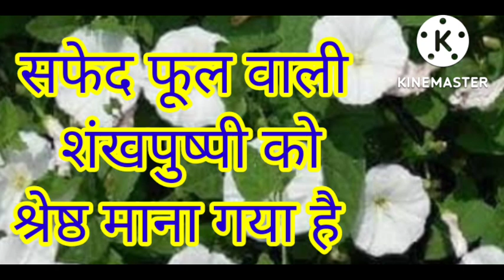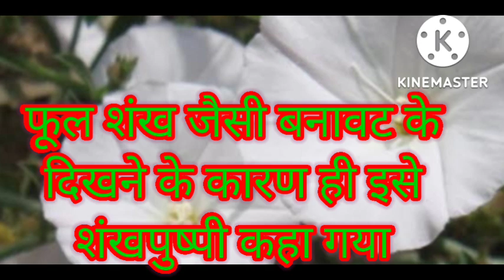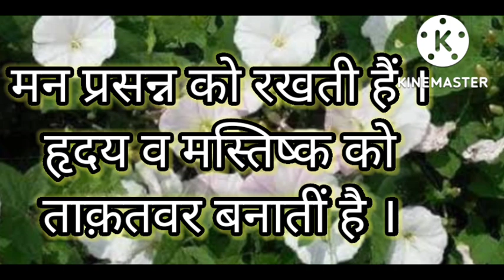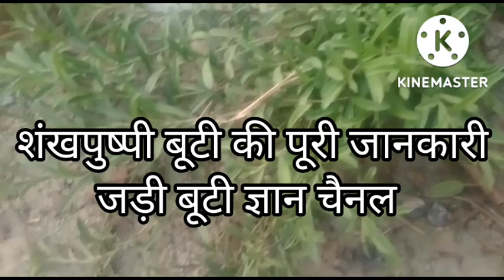full information of shankhpushpi plant | शंखपुष्पी | शंखपुष्पी के फायदे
इस वीडियो में शंखपुष्पी बूटी के बारे में पूरी जानकारी लेकर आए हैं की शंखपुष्पी के पौधे कैसे होते हैं , कितने प्रकार के होते हैं , इसके क्या-क्या फायदे हैं , किन रोगों की यह नायाब औषधि बूटी है , इसे द्रव्य औषधियों की श्रेणी में क्यों रखा गया है , शंखपुष्पी की तासीर यानि प्रकृति कैसी होती है , इसके औषधीय गुण यानी द्रव्यगुण क्या-क्या है आदि सवालों के बारे में बात करने जा रहे हैं । तो दोस्तों वीडियो को पूरा देखें और वीडियो में दी गई जानकारी प्राप्त करें । दोस्तों बताए गए प्रयोगों  , जड़ी बूटियों का प्रयोग करें , चिकित्सक की सलाह से करें और अपने व अपने परिवार के स्वास्थ्य की रक्षा करें । अगली वीडियो में फिर मिलते हैं एक और जड़ी बूटी पौधे के बारे में जानकारी लेकर । तब तक के लिए नमस्कार ।
जय हिंद ।
जय आयुर्वेद।
Fullinformationofshankhpushpiplant